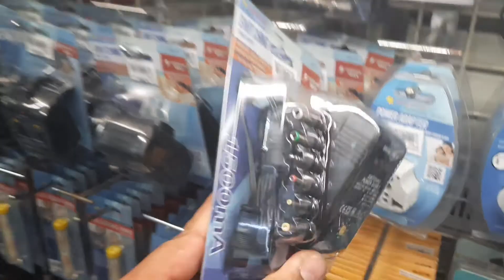SUROY SUROY I TDUNN TV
LAAG